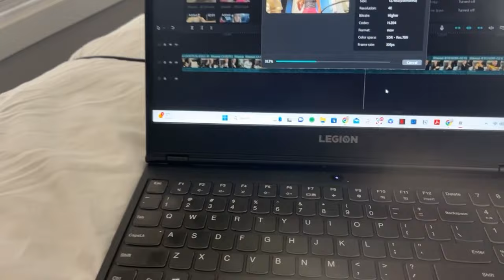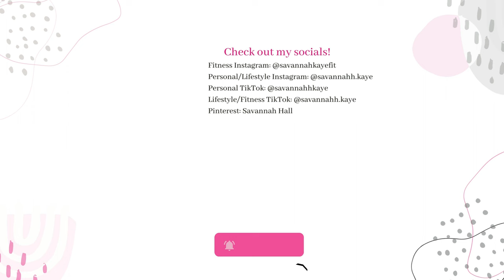VLOG | Pumpkin Painting, Georgia Volleyball Game + Cleaning/Organizing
HEY Y'ALL!

XOXO,
SAV